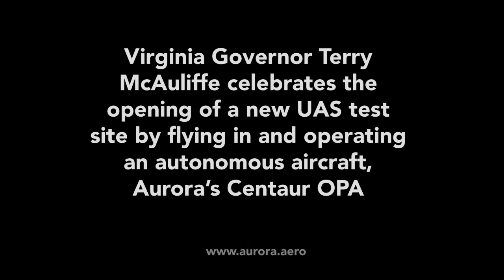McAuliffe First Governor to Fly in Autonomous Aircraft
Virginia Governor Terry McAuliffe celebrates the opening of a new UAS test site by flying in and operating an autonomous aircraft, Aurora’s Centaur OPA.